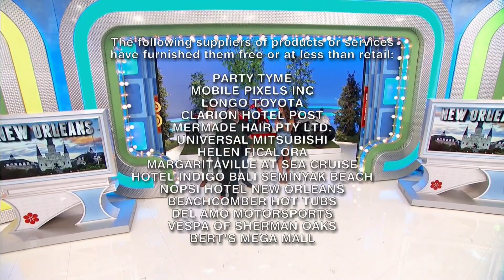Alexis Gaube 01 05 24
TPIR s52 e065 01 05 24